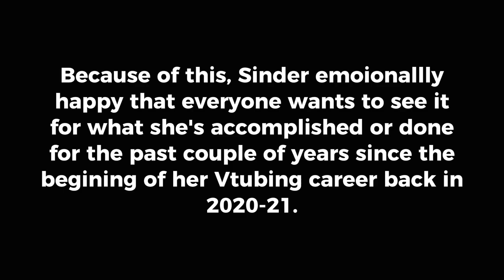Sinder is grateful on her Hype Train record breaking moment! 🙏🔥 | Twitch Vtuber clips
Stream SOURCE: *Watch it before it will archive or gone deleted since this is Twitch.*

Playback at 18:00 to 38:15